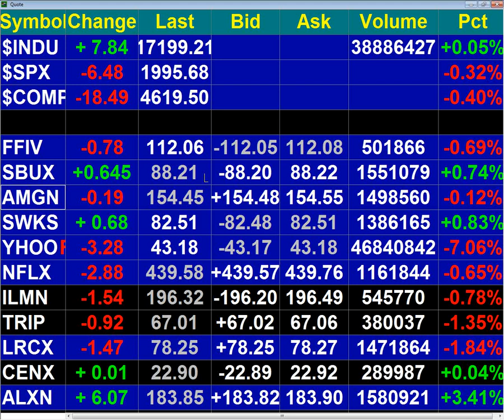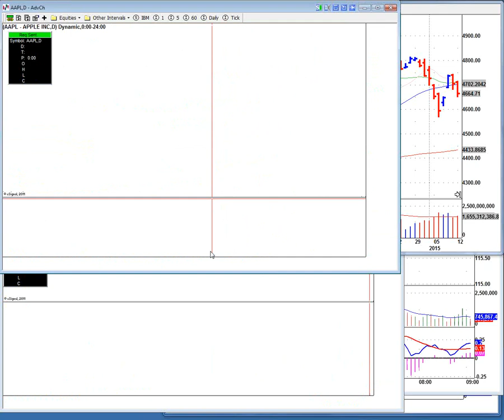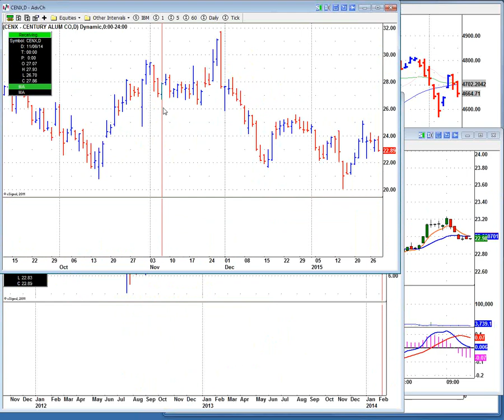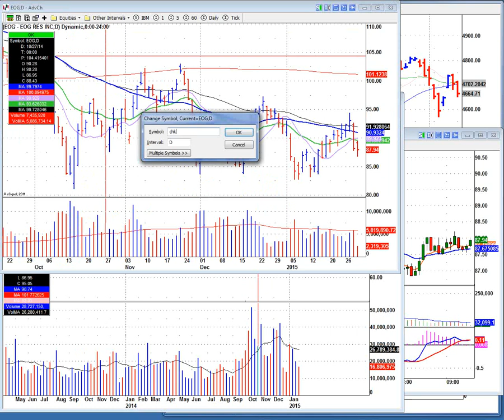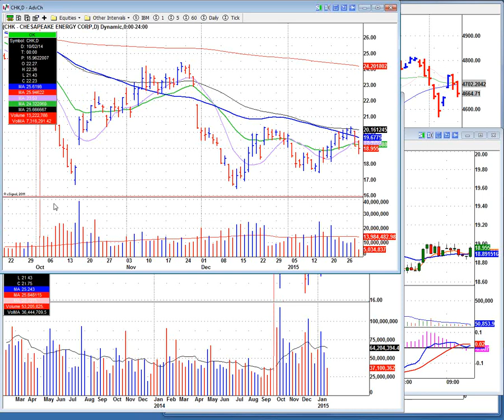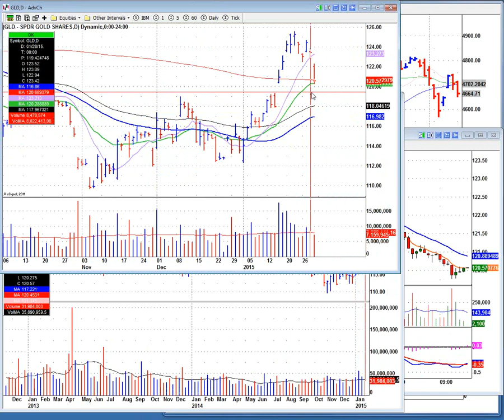January 29 2015 Live Intraday VoSI Market Webinar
Intraday market commentary and discussion of leading stocks with the OWL Disciples, Chris Kacher & Gil Morales